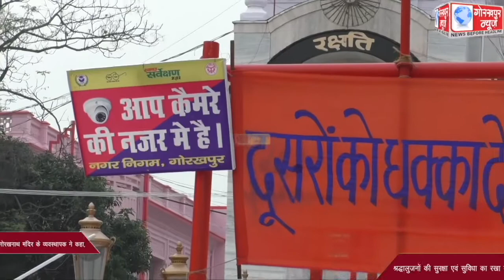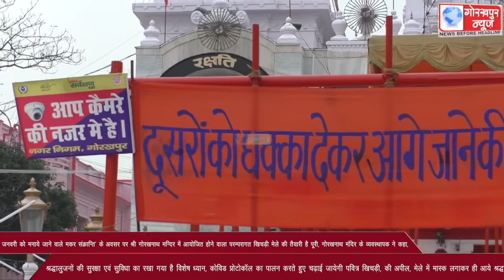15 जनवरी को मनाये जाने वाले मकर संक्रान्ति’ के अवसर पर श्री गोरखनाथ मन्दिर में आयोजित होने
15 जनवरी को मनाये जाने वाले मकर संक्रान्ति’ के अवसर पर श्री गोरखनाथ मन्दिर में आयोजित होने वाला परम्परागत खिचड़ी मेले की तैयारी है पूरी, गोरखनाथ मंदिर के व्यवस्थापक ने कहा, श्रद्धालुजनों की सुरक्षा एवं सुविधा का रखा गया है विशेष ध्यान, कोविड प्रोटोकॉल का पालन करते हुए चढ़ाई जायेगी पवित्र खिचड़ी, की अपील, मेले में मास्क लगाकर ही आये श्रद्धालु,